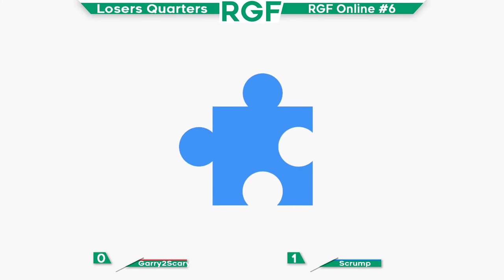Garry2Scary (Snake) vs. Scrump (Banjo) - Losers Quarters - RGF Online #6